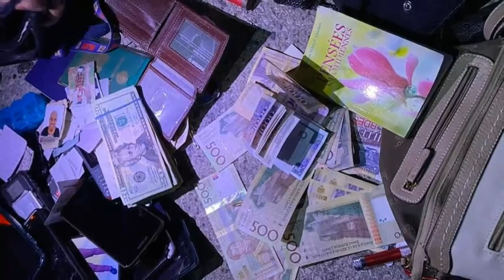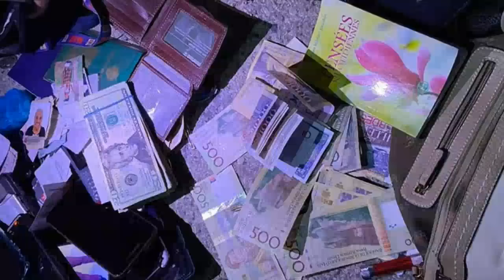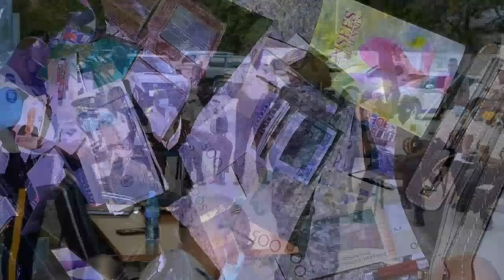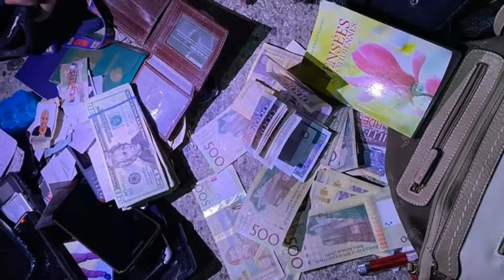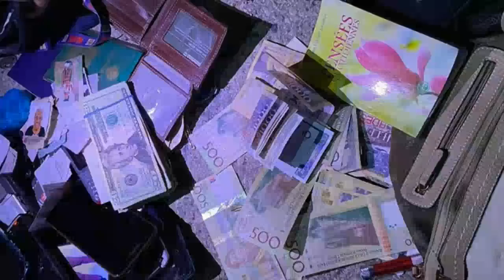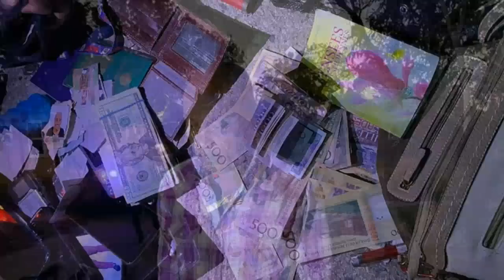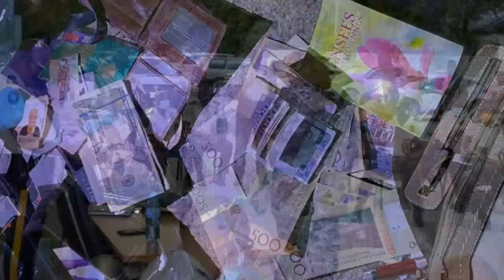DOSYE KOUDETA Sou P JOVENEL MOISE La Sanble Bagay Yo Konplike Pou MOUN Ki Anba Kòd Yo